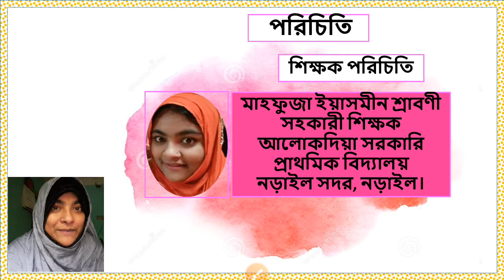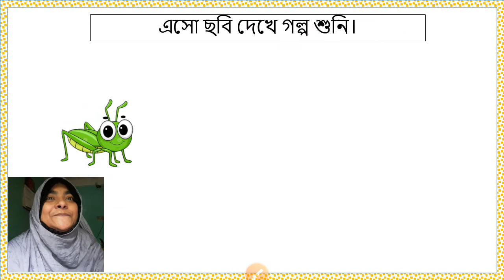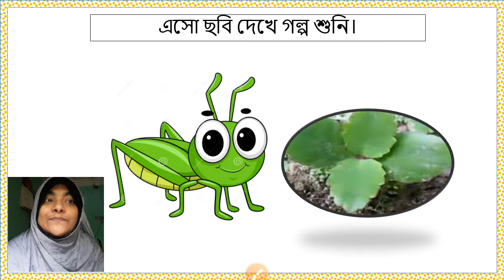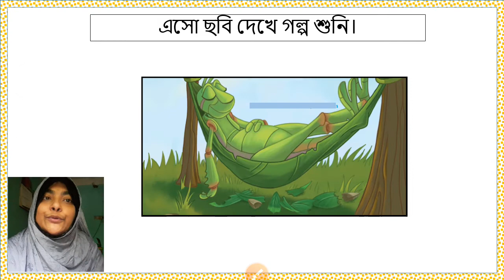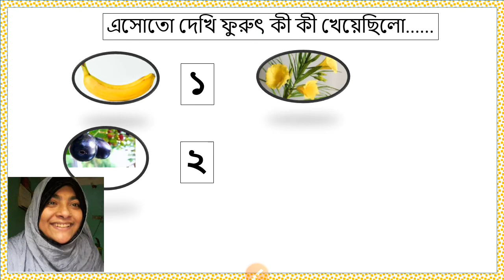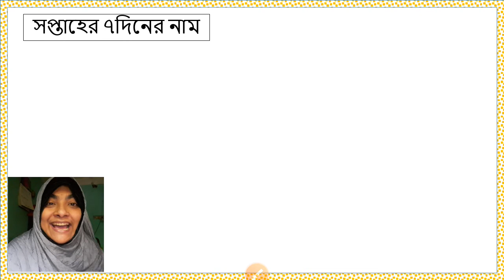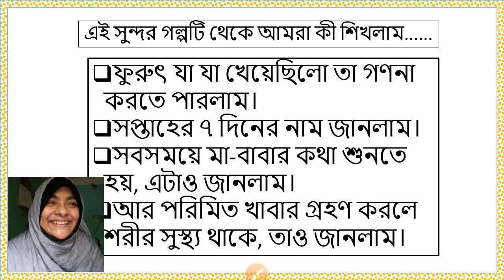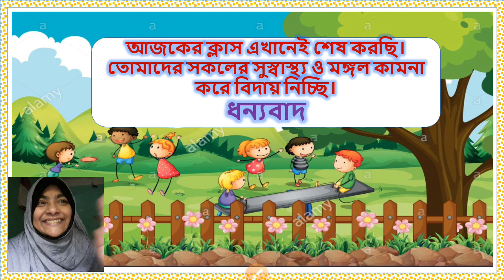শ্রেণি: প্রাক-প্রাথমিক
সৃজনশীল কাজ: গল্প,  প্রারম্ভিক গণিত: সংখ্যা গণনা